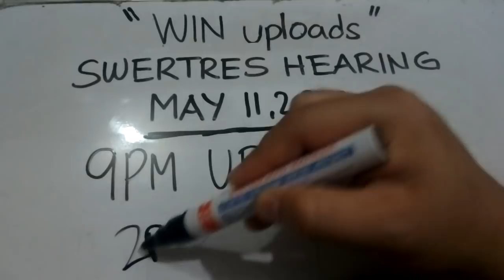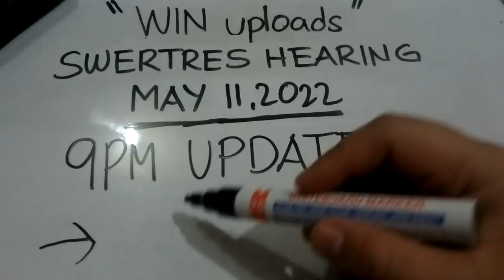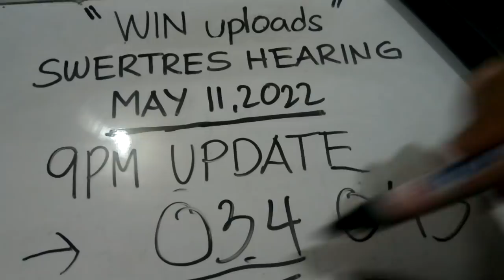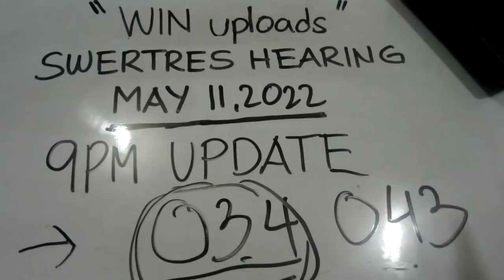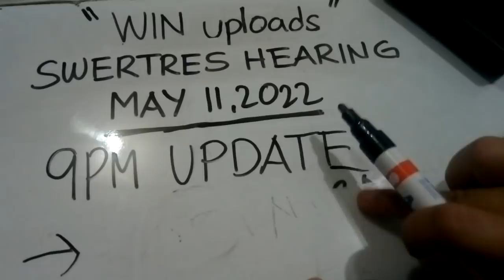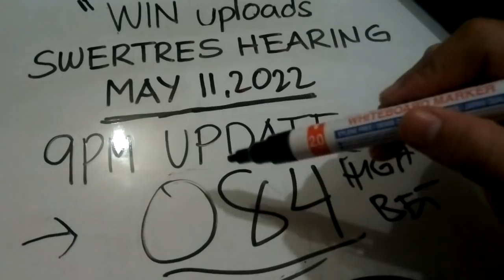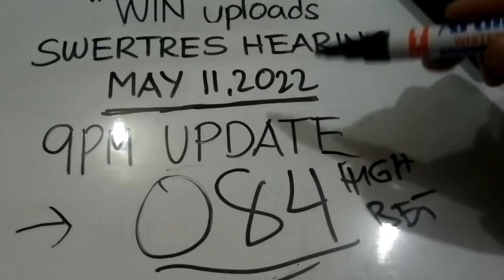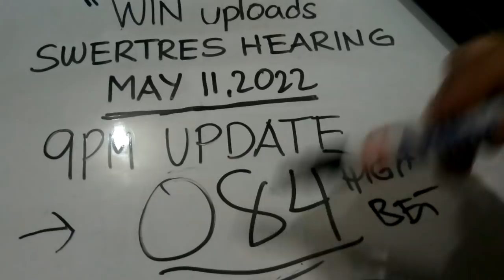Swertres Hearing Today 9PM UPDATE May 11, 2022 | WIN UPLOADS TESTING ABAY ANI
SWERTRES HEARING TODAY. Swertres (3D Lotto) Hearing/ Guide and Tips, 9PM UPDATE May 11, 2022. Check out our Daily Swertres Hearing and STL Hearing Guides, Tips and probables base on analysis and computation. Good luck!